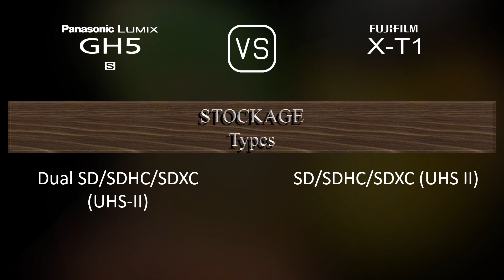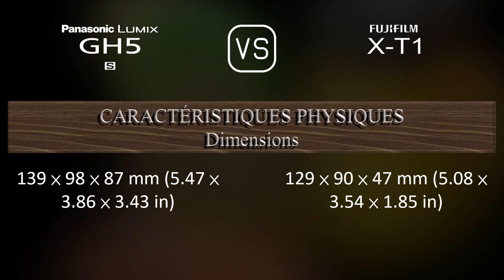Panasonic Lumix GH5S vs. Fujifilm X-T1: Une Comparaison de Caractéristiques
Cette vidéo fournit un aperçu des fonctionnalités du Panasonic Lumix GH5S et du Fujifilm X-T1 dans une comparaison de caractéristiques (comparison of specifications).

00:25 LANCEMENT
00:33 BOÎTIER
00:40 CAPTEUR D'IMAGE
01:01 IMAGE
01:16 OPTIQUE ET MISE AU POINT
01:41 ÉCRAN
01:58 VISEUR
02:13 FONCTIONNALITÉS PHOTOGRAPHIQUES
03:06 FONCTIONNALITÉS VIDÉOGRAPHIQUES
03:20 STOCKAGE
03:24 CONNECTIVITÉ
03:49 CARACTÉRISTIQUES PHYSIQUES
04:07 AUTRES CARACTÉRISTIQUES